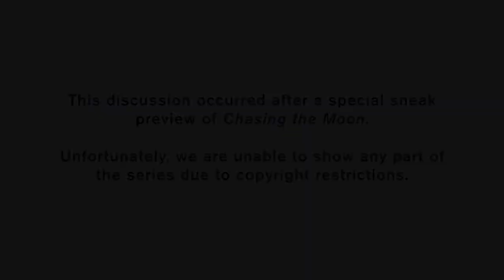Discussion: "Chasing the Moon"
On Wednesday, May 1, 2019, Friends of the LBJ Library members enjoyed a sneak preview of a new six-hour PBS documentary series from AMERICAN EXPERIENCE, "Chasing the Moon."

After the screening, a discussion followed with:
- Filmmaker Robert Stone
- Poppy Northcutt, who at 25 gained worldwide attention as the first woman to serve in the all-male bastion of NASA's Mission Control
- Roger Launius, former chief historian at NASA
- Moderator: Mark K. Updegrove, president and CEO of the LBJ Foundation

/// Timestamps
0:10 - Welcome by:
Catherine Robb, granddaughter of Lyndon and Lady Bird Johnson, daughter of Lynda Johnson Robb

3:55 - Introduction of film by:
Susan Bellows, producer of the "Chasing the Moon"

6:33 - Discussion begins

The series will premiere on PBS July 8-10, 2019, leading up to the 50th anniversary of the Apollo 11 moon landing.